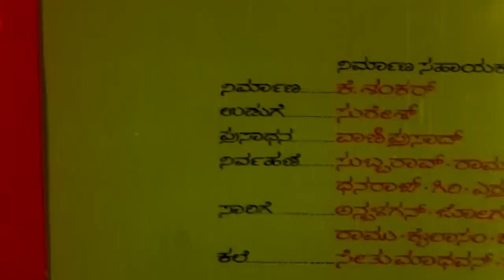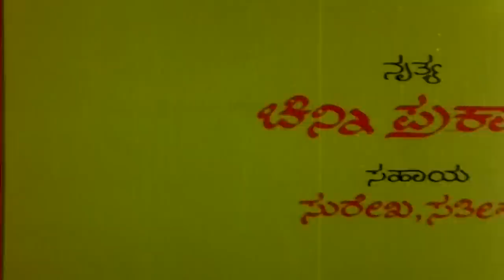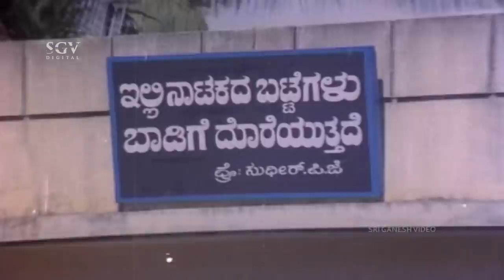Veeradhi Veera | Kannada Full Movie | Dr.Vishnuvardhan | Geetha | Vajramuni | Sudheer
Watch Vishnuvardhan, Geetha & Vajramuni playing lead role from the film Veeradhi Veera. On SGV Digital - Kannada Full Movies YouTube Channel.

Starring: Vishnuvardhan, Geetha, Vajramuni, Sudheer, Mukyamanthri Chandru, Musuri Krishnamurthy, N S Rao, Doddanna, Kanchana, Soumyashree, Rani, Shakila, Baby Rekha, Ravichandra, B K Shankar, Chikkanna, Karantha, Master Chethan

Film: Veeradhi Veera – ವೀರಾಧಿವೀರ
Director: Vijay
Banner: Sri Uma Productions
Producer: N N Bhat
Story: Sri Uma Productions Unit
Screenplay: M D Sundar
Dialogue: Chi Udayashankar
Lyrics: Chi Udayashankar
Year: 1985

Veeradhi Veera – ವೀರಾಧಿವೀರ1985*SGV